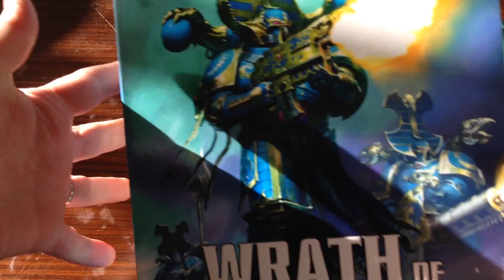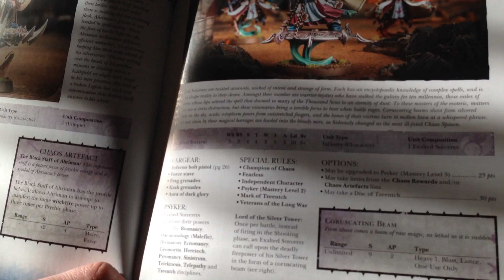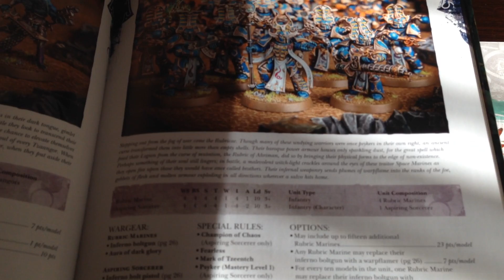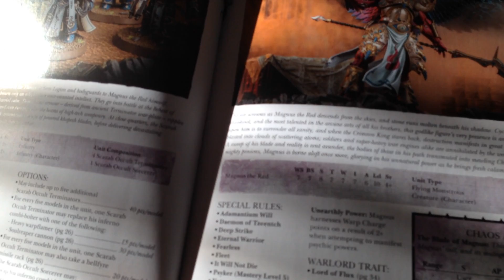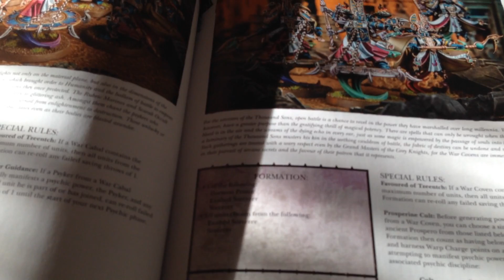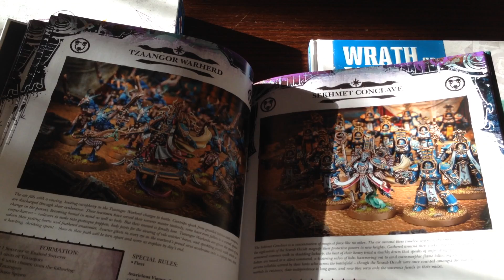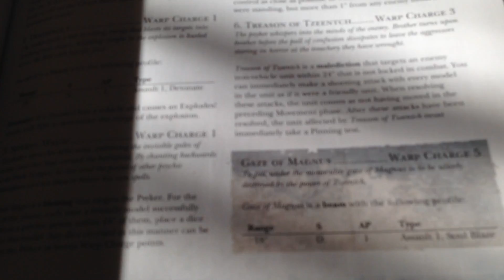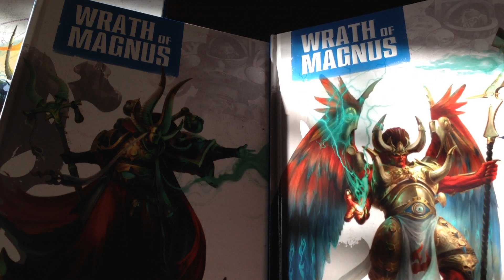40k Wrath of magnus review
Our review of the new wrath of Magnus book from Games workshop